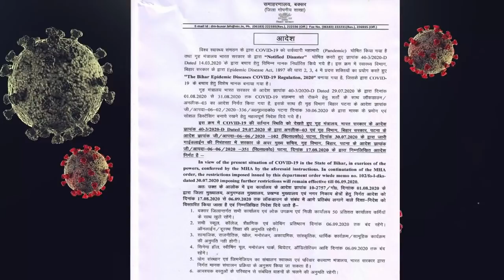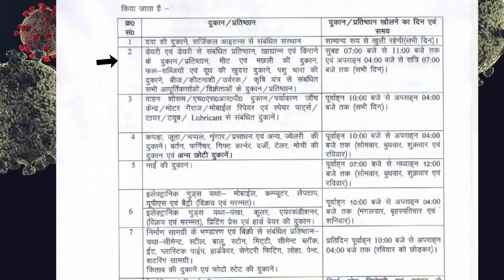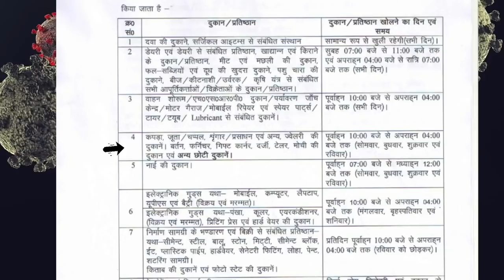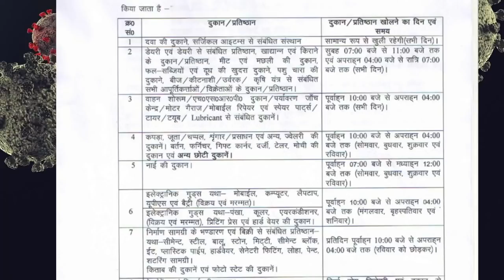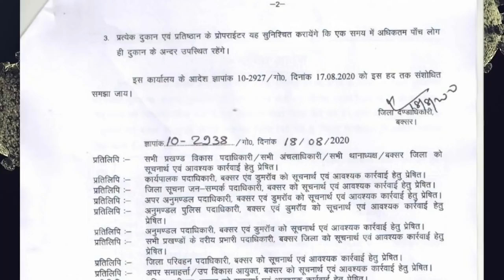Buxar lockdown: जिला प्रशासन बक्सर ने दुकानों को खोलने के दिन और समय सीमा में किया संशोधन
जिला प्रशासन बक्सर ने दुकानों को खोलने के दिन और समय सीमा में किया संशोधन